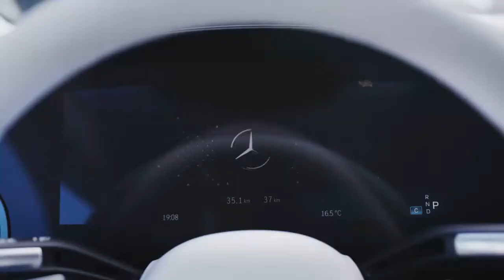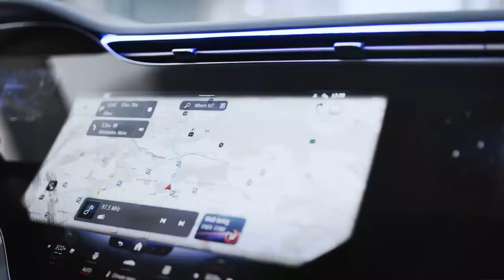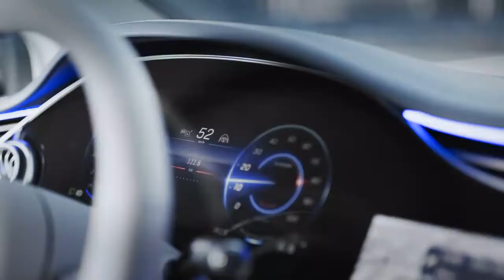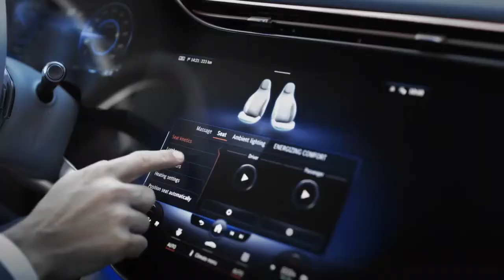Mercedes Eqs Sedan Review to be released inn 2022 , Will Blow your Mind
MercedesEqs SedanReview to be released in #2022 , Will Blow your Mind